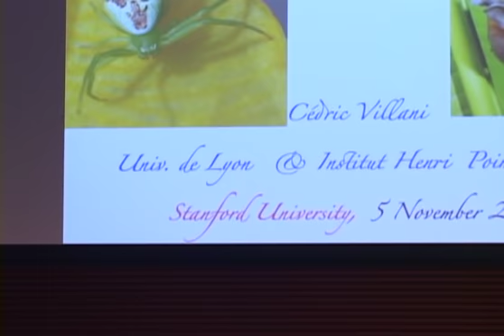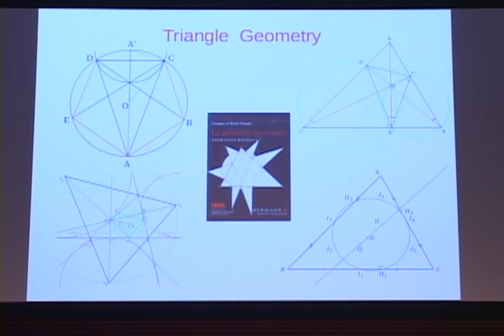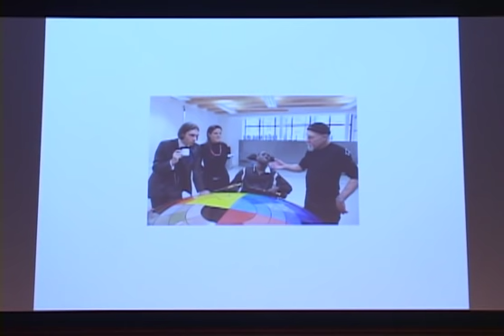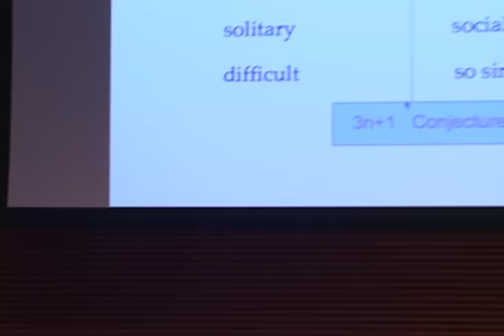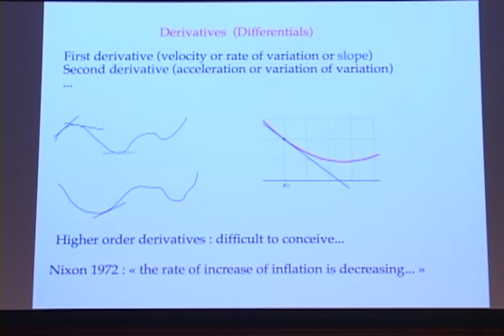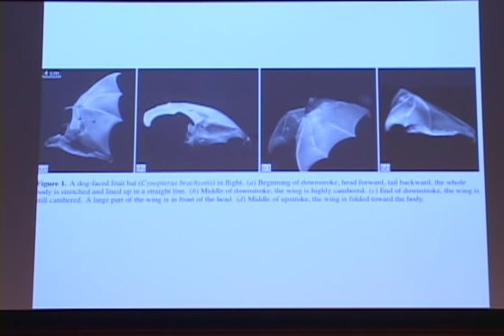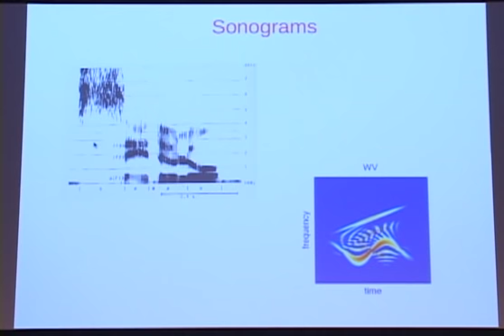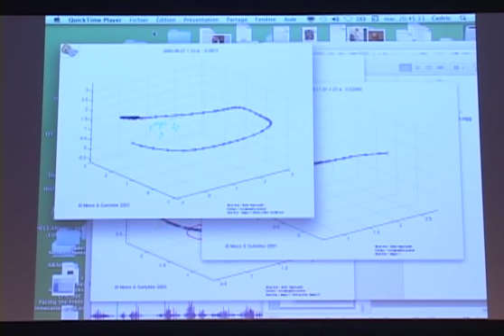Mathematics fo Bats - Cedric Villani (Universite' de Lyon, Paris)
"It is often said that mathematics is the language of the Universe, present everywhere around us. To skeptical ears this may appear to be just rhetoric, but I shall explain how mathematics helps us to understand the behavior of familiar beings, namely bats which float around at night in the countryside, hunting for insects in apparently erratic motion.

This will be an opportunity to evoke in simple words some of the fascinating conquests of the human mind -- the understanding of fluids and sounds, and how computers help us in this task."